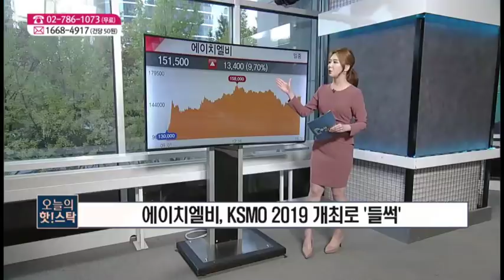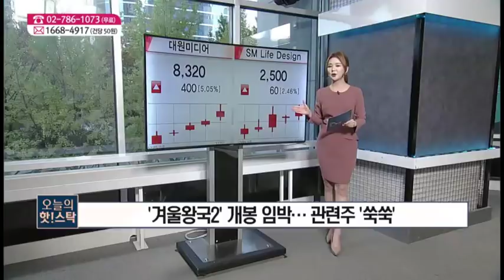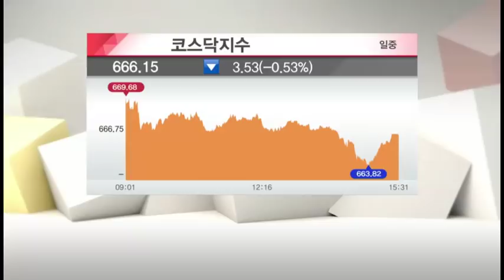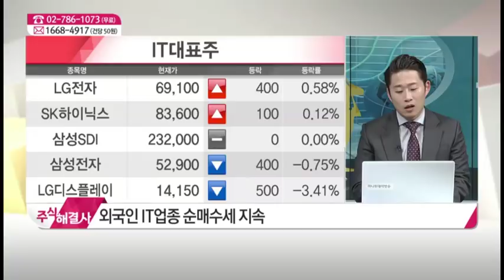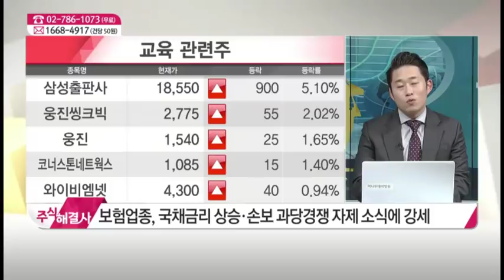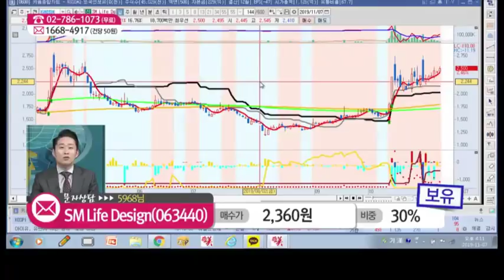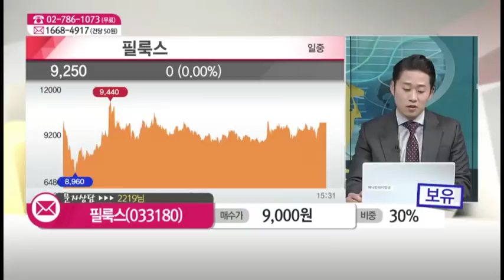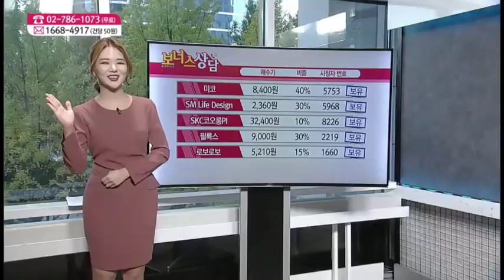[주식 해결사] 에이치엘비, KSMO 2019 개최로 ‘들썩’ / (증시, 증권)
11/07 주식 해결사